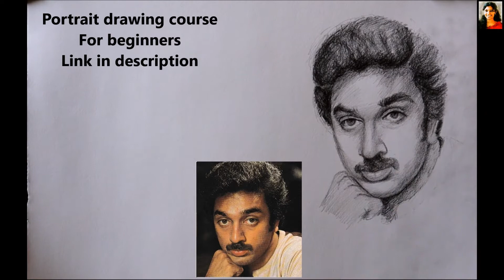Indian actor Kamal Hassan | Young Kamal | Tamil actor Kamal Haasan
Music courtesy:Purple-planet.com